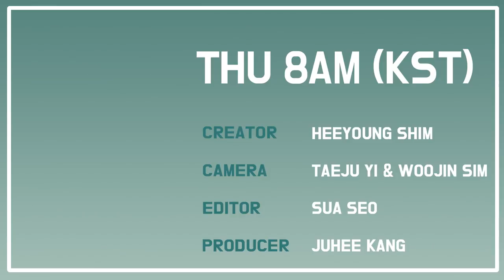Vietnamese Reaction: How Park Hang Seo grasped the heart of Vietnam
The Vietnam Football Team has been rewriting its history, and at the center of action stands the man Vietnam is crazy about. In this video, we will delve into the success story of Park Hang Seo, the head coach of the Vietnam Football Team